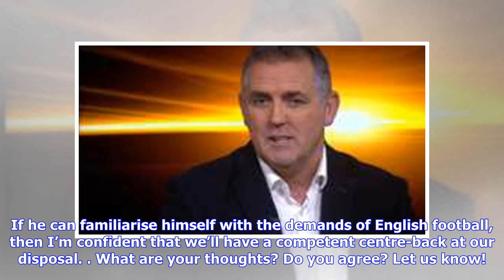"Give him a chance" "Can't defend" - Forest fans conflicted over 24-year-old's return | Vital Not...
"Give him a chance" "Can't defend" - Forest fans conflicted over 24-year-old's return | Vital Nottingham Forest

While much of the attention was placed on the convincing nature of our 3-0 triumph against Malaga, the game also signalled the return of Thomas Lam to the Forest team. Could the Finnish international establish himself as a mainstay in Karanka’s side? Many Nottingham Forest supporters (myself included) didn’t expect that Lam would return to Forest. However, it appears that his performances with FC Twente have encouraged Karanka, and the boss has given the defender the opportunity to impress durin...